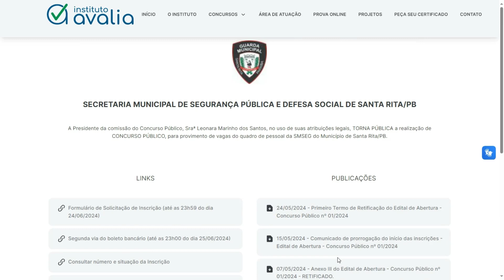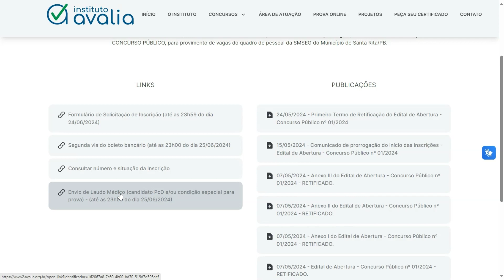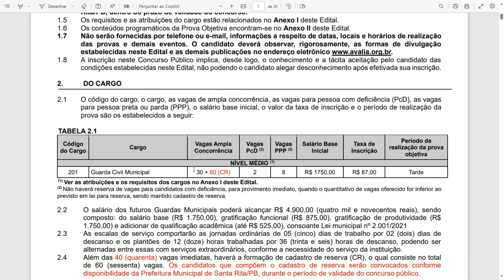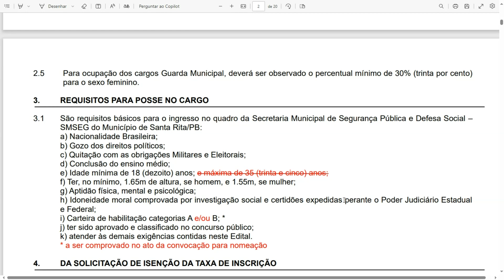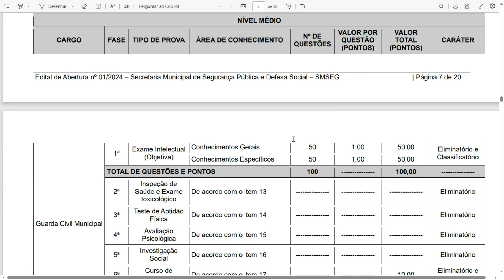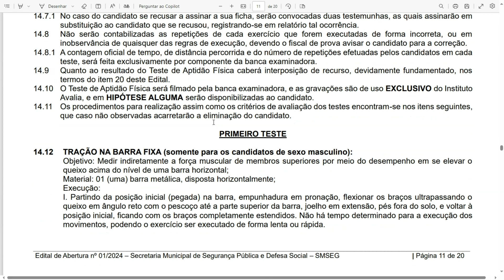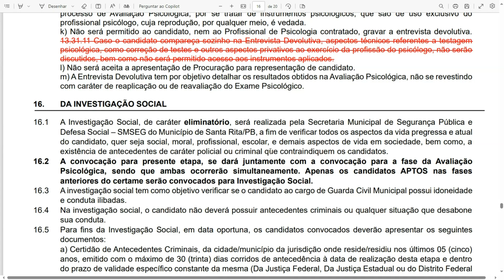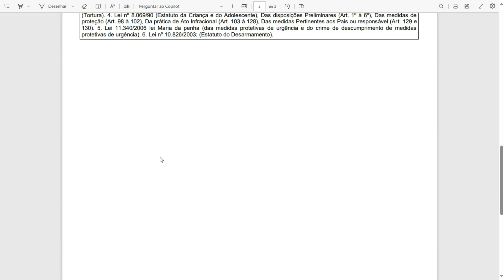Concurso Prefeitura de Santa Rita - PB 2024: análise completa do edital para a Guarda Municipal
Compre a Apostila para a Guarda Civil Municipal de Santa Rita
🎁✅ SE VOCÊ É PROFESSOR E VAI PRESTAR CONCURSO, ASSINE O PORTAL CONCURSO DE PROFESSORES E TENHA ACESSO A UMA PREPARAÇÃO EXCLUSIVA